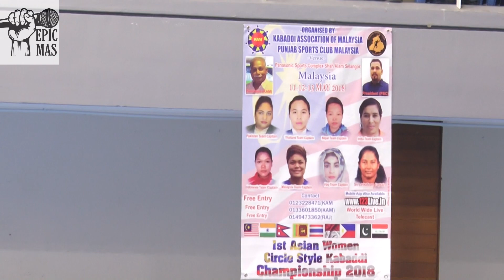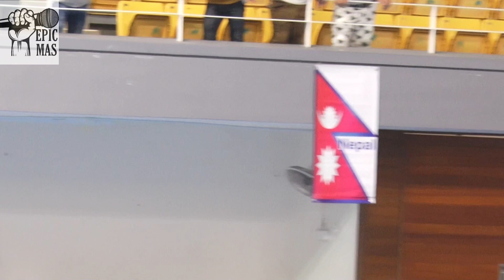NEPAL VS PAKISTAN [Girls Circle Kabaddi] (FULL MATCH) (PART 2)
This match was played in the Panasonic Stadium, Shah Alam, Malaysia. This is the full match!